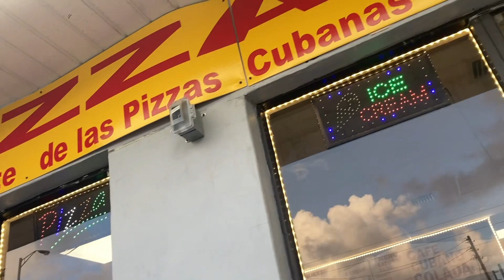I Went On An Epic Everglades Adventure In Miami! (Frog Legs Included)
Check out part 1 of my Miami travel vlog! I got an awesome chance to explore the Everglades, and I learned so much about the flooded grasslands and the amazing animals it entails. I also tried some interesting foods because I love love LOVE to eat and cook 😋 I hope you all enjoy this content because I definitely plan on doing more traveling and embracing all the adventures life has to offer. Please stay tuned because I will be posting a Miami part 2 vlog which will be including my trip to the city and celebrating Halloween 🎃 I love you all and thanks for watching!

THANK YOU FOREVER AND ALWAYS,

Bria-maine 🧡🧡🧡